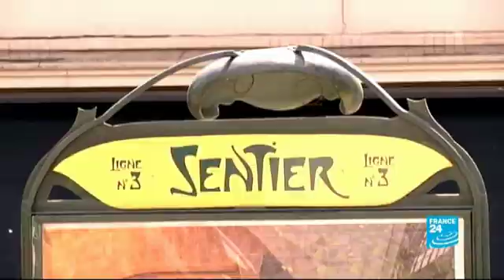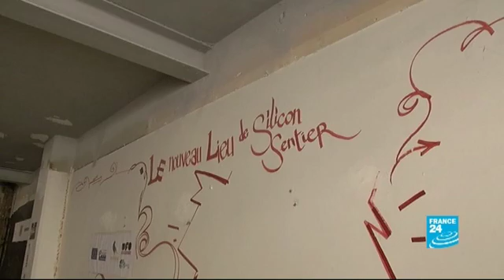Made in France technology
Tech 24 - A special programme dedicated to 'Made in France' technology. We begin by taking a trip around Paris' digital hubs and we check out several digital initiatives. Next, we meet the creators of a highly successful online crime investigation game. Finally, we test a futuristic driverless car.

08/05/2013 TECH 24

Digital technology is at the centre of many important world events, impacting everything from economics to culture. TECH 24 hosts Annelise Borges and Marc Edwards break it all down. Mondays at 4:45pm.